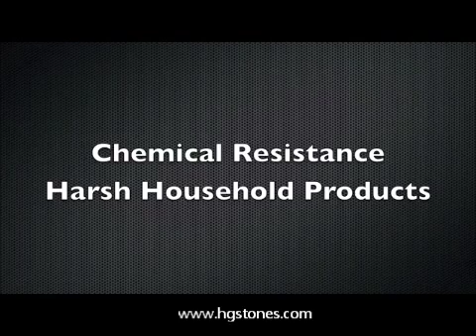Testing Neolith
Abrasion impact and fire test Neolith